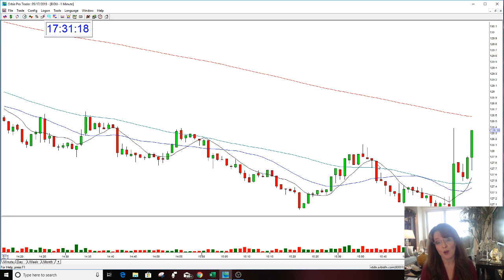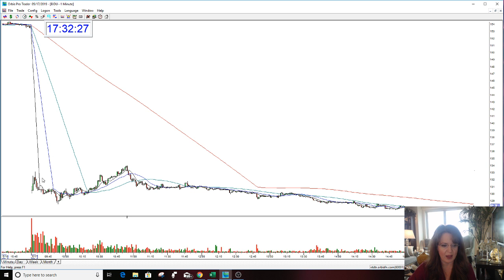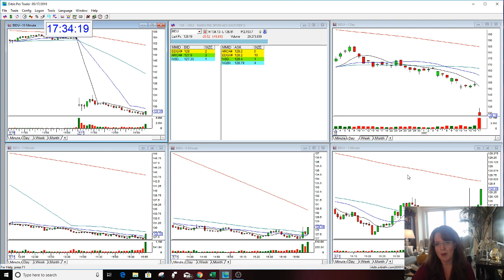BIDU STOCK SWOOSH PLAY OF THE DAY